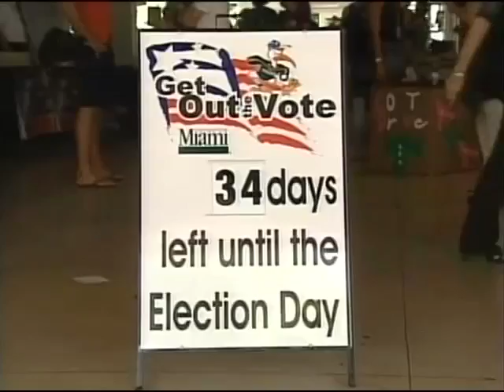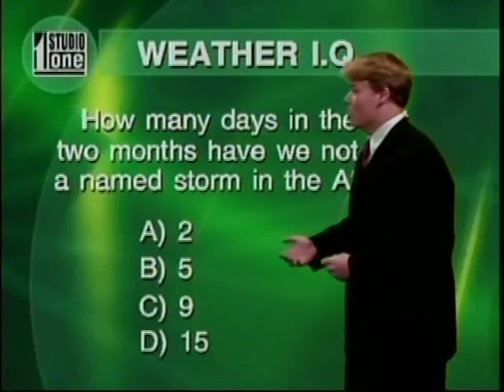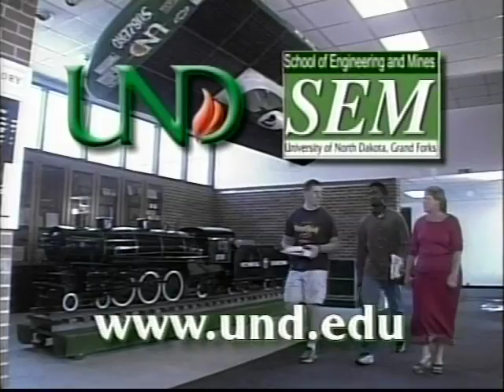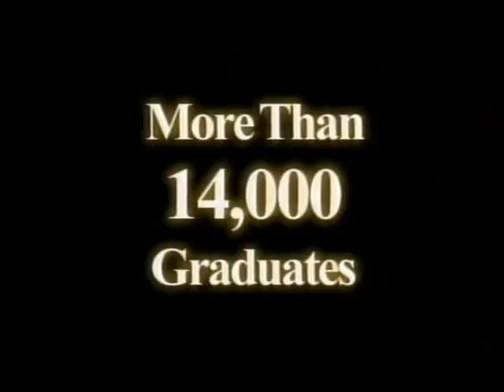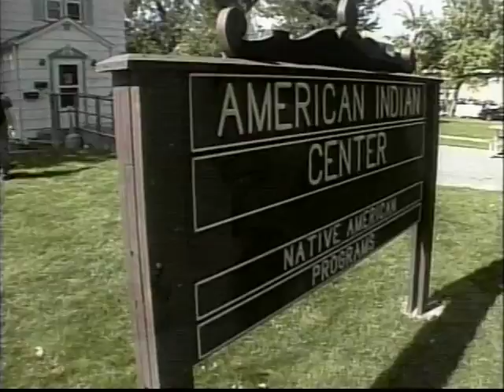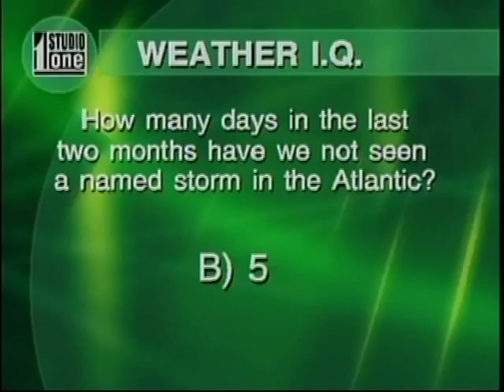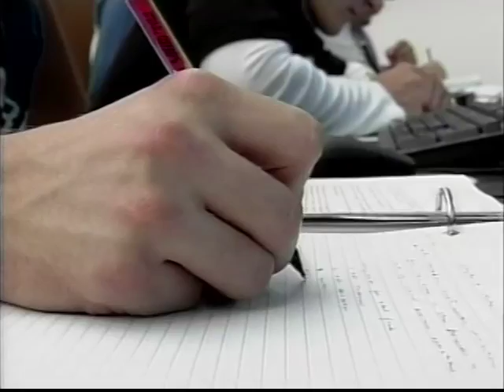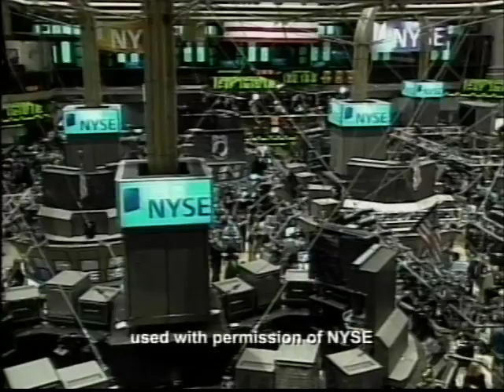Studio One Show #344 - 10-26-06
Today's show includes:

NEWS PKG: CRASH: Aviation students study previous accidents to help them in the future.
GUEST 1: ANGER (Kim Gregg): Mismanaged anger & rage is the major cause of conflict in relationships
DAY IN THE LIFE: CORRECTIONS: Officer is a caregiver and helps inmates when he can.
NEWS PKG: VOLUNTEER: New study shows that many college students are volunteering, not partying.
WEATHER PKG: HUNT (Rick Sweitzer, UND Biology Professor) Fall is the time when many hunters try to plan for their upcoming pursuits.
SPORTS PKG: LADY BLADES: A mother starts a ladies league to play hockey again.
FEATURE NEWS: MUGS: Mark Thompson collects A&W mugs
SPOTLIGHT PKG: BIG TREE: Family tree stands taller than their house
GUEST 2: BONES (Gene Homandberg): Researcher finds ways to protect cartilage against Osteoarthritis.